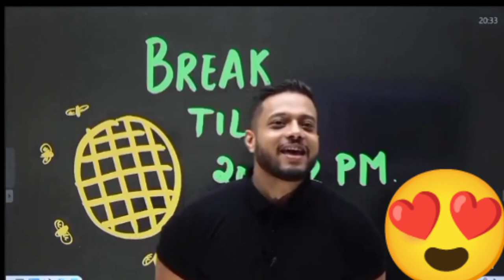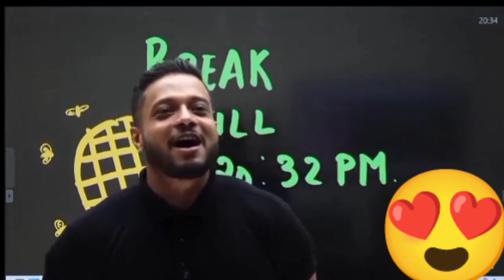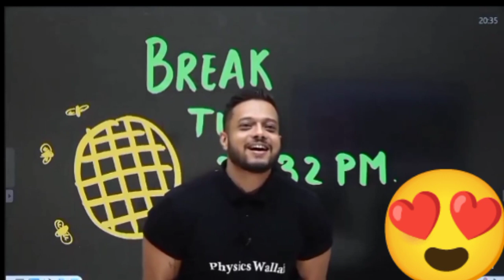Rajwant sir🥰Hale dil tujhko sunata❤️New romantic song of sir😍Best song